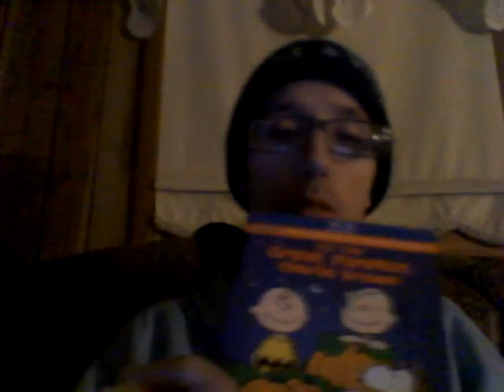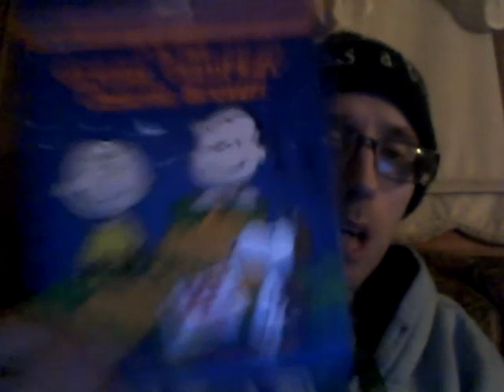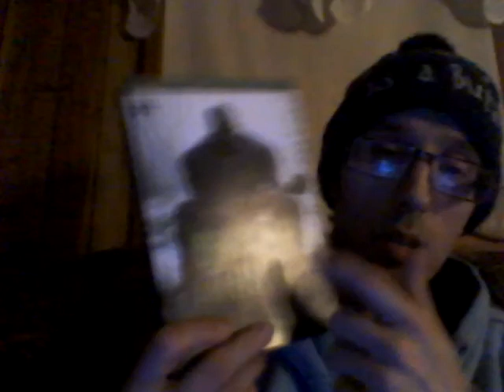Energy Drink Show 10-30-20!